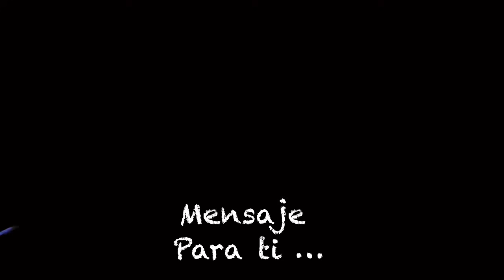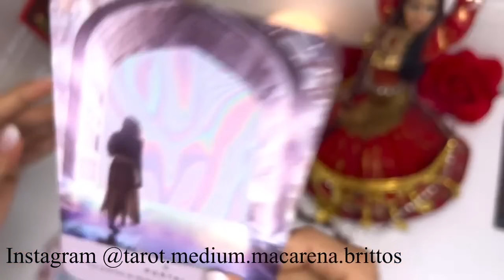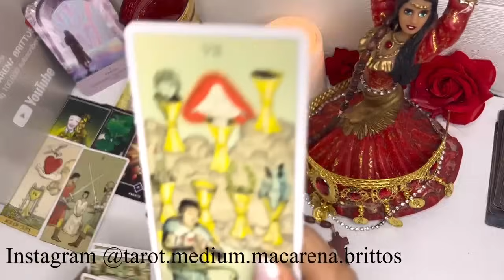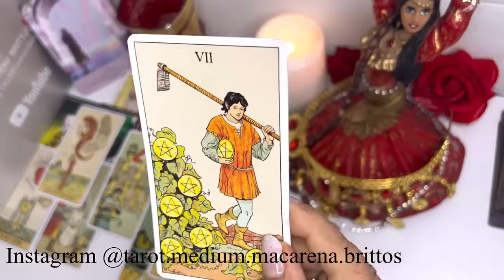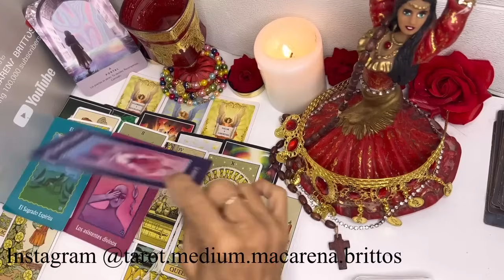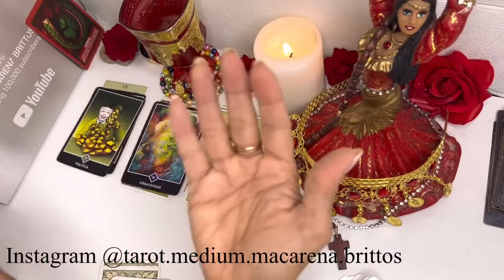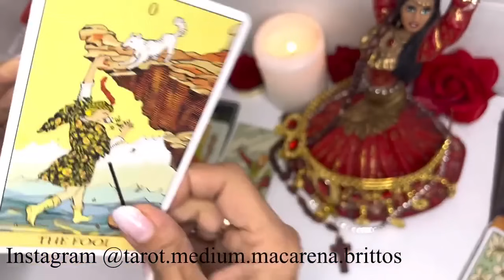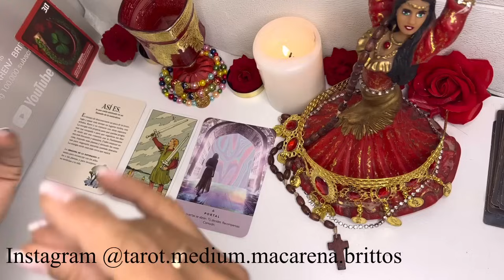PISCIS🔴GIGANTE ES EL CAMBIO DE TU VIDA🔴LOGRAS LO QUE NADIE CONSIGUE🔴piscis